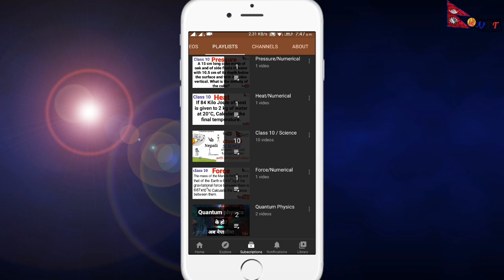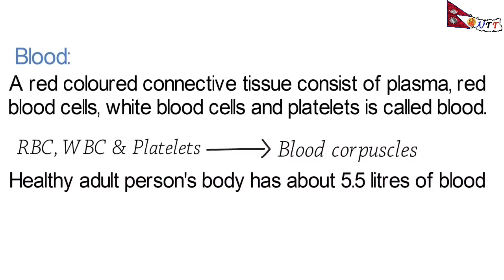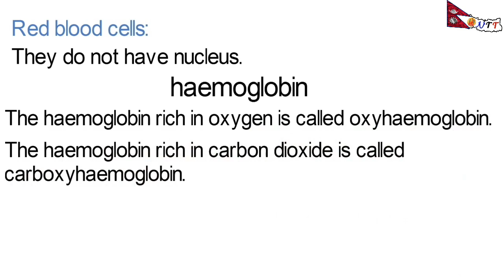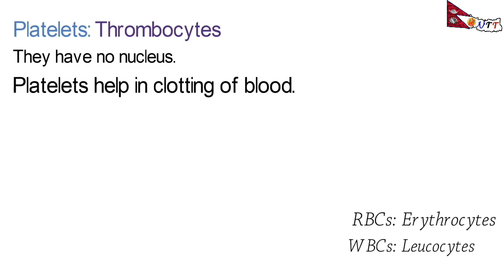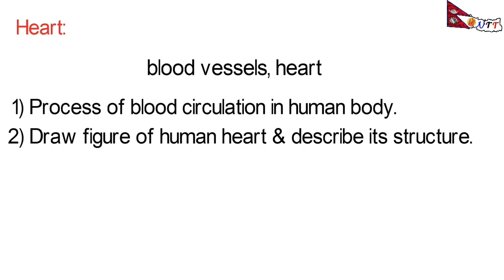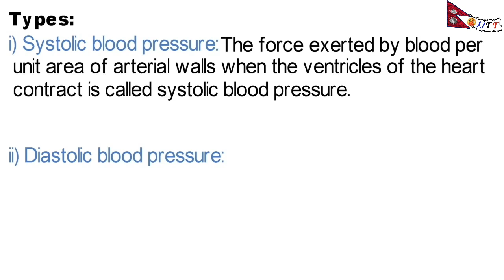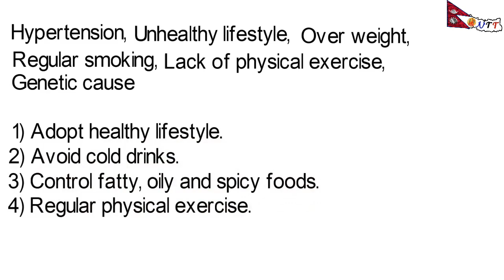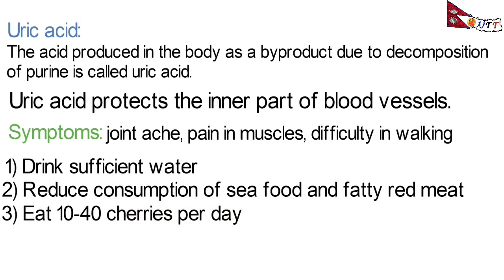Blood Circulation in Human body in Nepali | Class 10 | Science | Complete Explanation | By Bhuwan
Here is complete explanation with animated video of class 10 science, Blood Circulation in Human body in Nepali by Bhuwan Guragain.